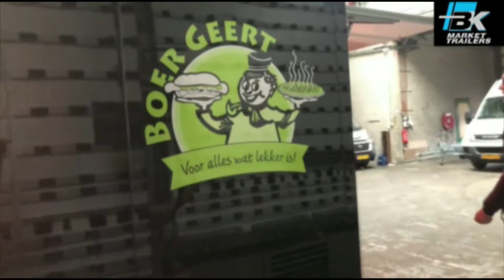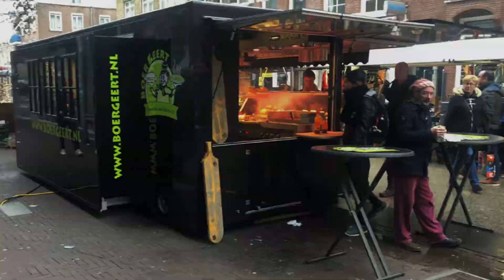BKMT Boer Geert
BK market Trailers, BKMT, BK, Verkoopwagen, Tenkate straat, Markt, Boer Geert